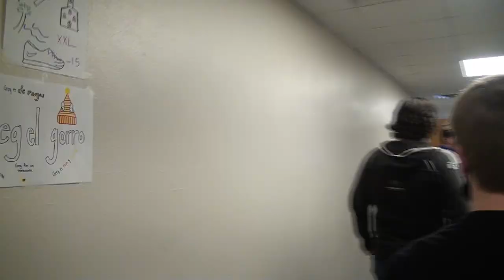Episode 24 - Podcast on the Move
A little extra editing delayed the release of this weeks Podcast. In this episode we have 3 segments: We take our Blue Dragon Buzz Podcast on the Move into different High School Classrooms and ask some strange "Would You Rather" Questions. The Multimedia Class also ranks their top 5 Comedies, Movies and TV Series. Lastly, we had so much fun doing Would You Rather, that we do a few more during the Post Game Show.